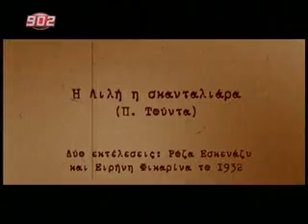Λιλή η σκανδαλιάρα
Η μοναδική αξιόλογη τηλεοπτική εκπομπή για το ρεμπέτικο τραγούδι υπάρχει στον 902. Με πλήθος ιστορικών στοιχείων και αναλύσεις για την σύνδεση του ρεμπέτικου τραγουδιού με τα πολιτικά και κοινωνικά δρώμενα της εποχής του ο Αρης Νικολαϊδης παρουσιάζει μια εκπομπή που δεν αφήνει αδιάφορους όσους/ες αγαπούν το ρεμπέτικο τραγούδι.